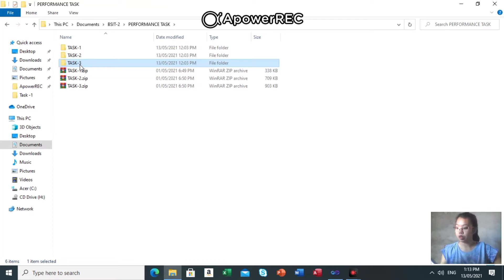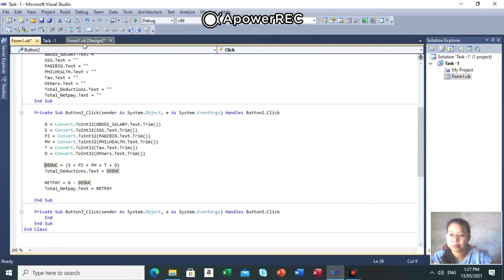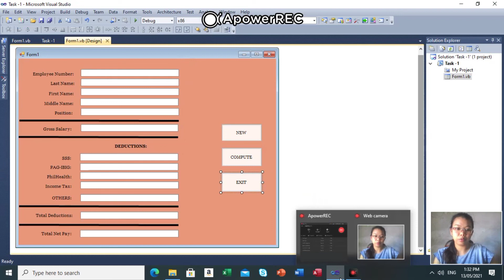Payroll System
This Video is for my Educational Purposes Only.
Discussing on how this Simple Program works.